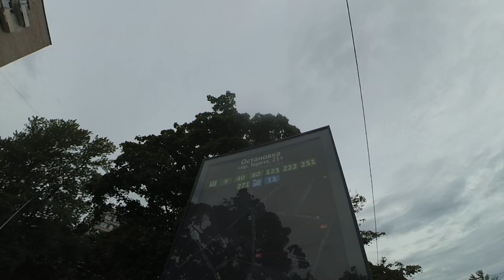Автобус "10240 по 271" в СПб 13-*: Volgabus-5270.G4 10240 по №271 (19.08.23)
Автобус Volgabus-5270.G4 (LNG), (Вест-Сервис), бортовой 10240, следующий по маршруту №271.
Видео снято по: проспект Тореза (от ост. "пр. Тореза, 21" до ост. "пл. Мужества").
Дата съемки: 19 августа, 2023, в 6:30.